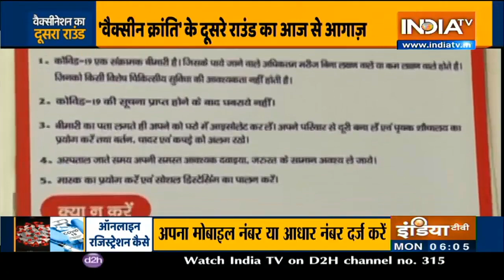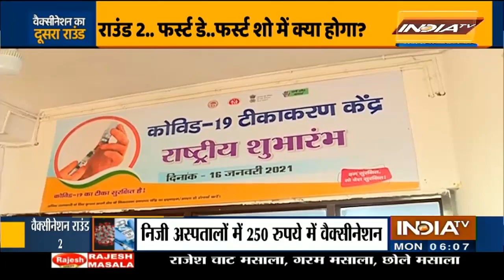Corona Vaccination का आज से दूसरा फेज शुरू होगा, 60 साल से ज्यादा उम्र वालों को लगेगी वैक्सीन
देश में कोरोना वैक्सीनेशन का दूसरा फेज कल यानी 1 मार्च से शुरू हो रहा है। इस फेज में 60 साल से ज्यादा उम्र के लोगों को वैक्सीन लगेगी। इसके साथ ही 45 से 60 की उम्र के ऐसे लोगों को भी वैक्सीन लगेगी, जो गंभीर बीमारियों से जूझ रहे हैं